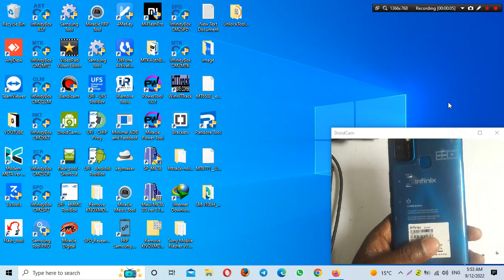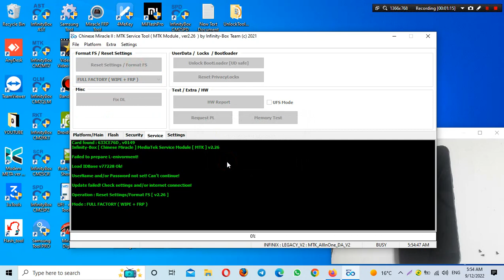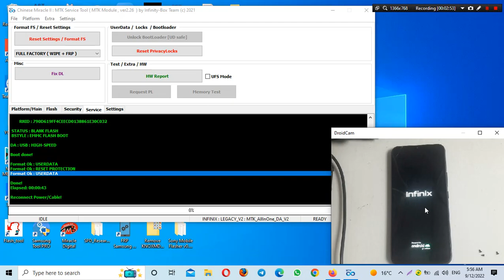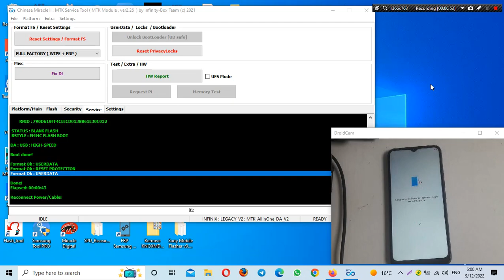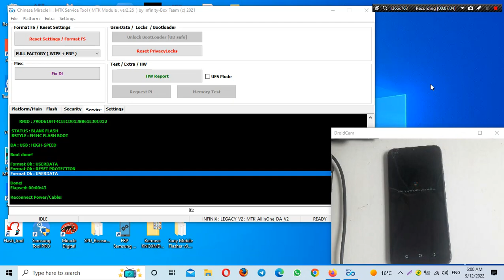INFINIX SMART 5 X657 FRP BYPASS BY CM2 NO DA FILE NEEDED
REGARDS:
JOSTO GSM